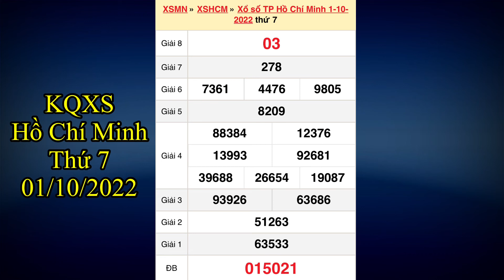Kết quả xổ số Hồ Chí Minh ngày 1 tháng 10, 2022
quay thử dự đoán xổ số miền nam hôm nay 2 tháng 10/2022 - XSMN - xổ số Tiền Giang - xổ số Kiên Giang - xổ số Đà Lạt

QUAY THỬ KẾT QUẢ XỔ SỐ MIỀN NAM HÔM NAY: xổ số Tiền Giang - xổ số Kiên Giang - xổ số Đà Lạt ngày 2/10/2022
QUAY THỬ KẾT QUẢ XỔ SỐ MIỀN NAM HÔM NAY - Ngày 2 tháng 10 năm 2022 - xổ số Tiền Giang - xổ số Kiên Giang - xổ số Đà Lạt

*MIỀN BẮC
Thứ 2: Xổ số kiến thiết Hà Nội ( xshn )
Thứ 3: Xổ số kiến thiết Quảng Ninh ( xsqn)
Thứ 4: Xổ số kiến thiết Bắc Ninh (xsbn)
Thứ 5: Xổ số kiến thiết Hà Nội ( xshn )
Thứ 6: Xổ số kiến thiết Hải Phòng ( xshp)
Thứ 7: Xổ số kiến thiết Nam Định (xsnd)
Chủ Nhật: Xổ số kiến thiết Thái Bình ( xstb)
*MIỀN NAM
Thứ 2: TP. HCM (xshcm), Đồng Tháp (xsdt), Cà Mau (xscm)
Thứ 3: Bến Tre (xsbt), Vũng Tàu (xsvt), Bạc Liêu (xsbl)
Thứ 4: Đồng Nai (xsdn), Cần Thơ (xsct), Sóc Trăng (xsst)
Thứ 5: Tây Ninh (xstn), An Giang (xsag), Bình Thuận (xsbth)
Thứ 6: Vĩnh Long (xsvl), Bình Dương (xsbd), Trà Vinh (xstv)
*MIỀN TRUNG
Thứ 2: Thừa T. Huế (XSTTH), Phú Yên (XSPY)
Thứ 3: Đắk Lắk (XSDLK), Quảng Nam (XSQNM)
Thứ 4: Đà Nẵng (XSDNG), Khánh Hòa (XSKH)
Thứ 5: Bình Định (XSBDI), Quảng Trị (XSQT), Quảng Bình (XSQB)
Thứ 6: Gia Lai (XSGL), Ninh Thuận (XSNT)
Thứ 7: Đà Nẵng (XSDNG), Quảng Ngãi (XSQNG), Đắk Nông (XSDNO)
Chủ Nhật: Khánh Hòa (XSKH), Kon Tum (XSKT)